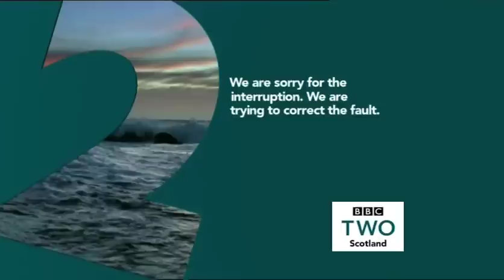BBC Two Scotland breakdown 30/10/14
a power cut at the OB site knocks Autumnwatch off the air.